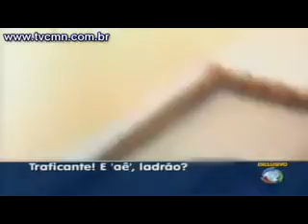TV shows Bandit Father teaching the child enter to the CRIME'S WORLD - São João da Boa Vista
Loja Nova São Luiz Fantasias e Festa Junina - TUDO!